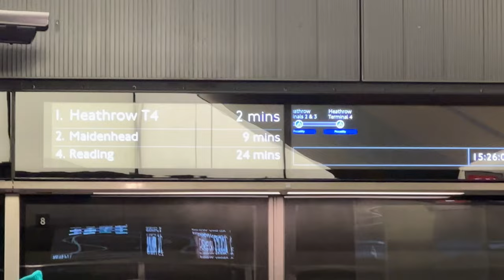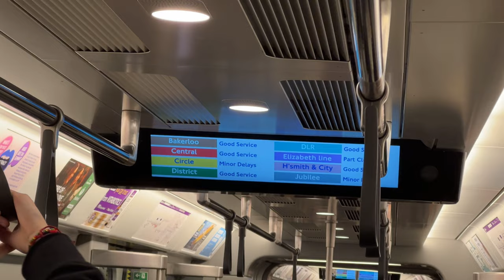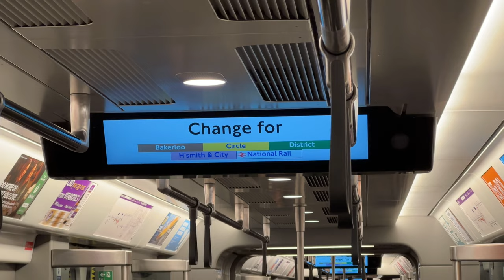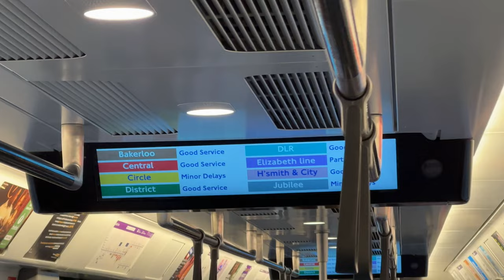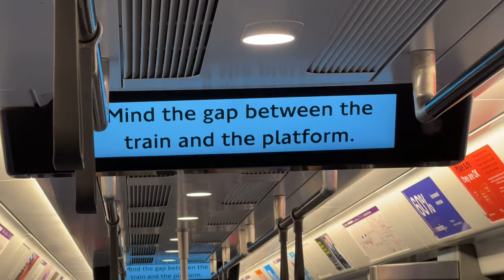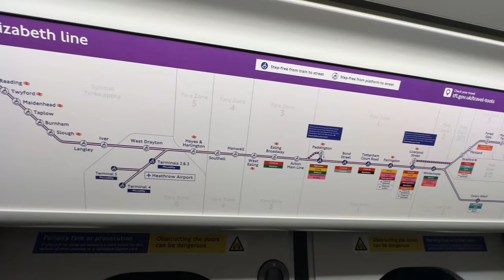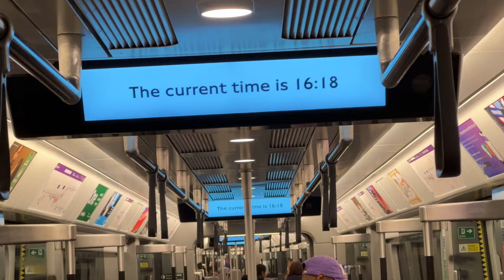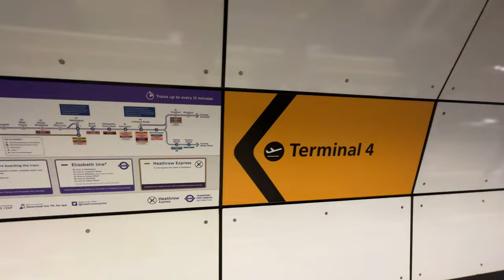Full Journey on the Elizabeth Line from Canary Wharf to Heathrow Terminal 4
Full Journey on the Elizabeth Line going from Canary Wharf to Heathrow Terminal 4, London, 🇬🇧

📅 Date filmed: Saturday - March 4, 2023

📍Filming location: Elizabeth line: From Canary Wharf to Heathrow Terminal 4, London, 🇬🇧

Timestamps:
00:00 Canary Wharf Station (Elizabeth Line) - Walkthrough to Elizabeth Line Platform
02:10 Canary Wharf station - Elizabeth Line platform
03:30 Elizabeth Line - Canary Wharf to Whitechapel Station
07:54 Elizabeth Line - Whitechapel Station to Liverpool Street Station
10:30 Elizabeth Line - Liverpool Street Station to Farringdon Station
13:05 Elizabeth Line - Farringdon Station to Tottenhanham Court Road Station
16:10 Elizabeth Line - Tottenham Court Road to Bond Street Station
18:30 Elizabeth Line - Bond Street Station to Paddington Station
21:44 Elizabeth Line - Paddington Station to Acton Main Line Station
28:40 Elizabeth Line - Acton Main Line Station to Ealing Broadway Station
32:16 Elizabeth Line - Ealing Broadway Station to West Ealing Station
34:53 Elizabeth Line - West Ealing Station to Hanwell Station
37:12 Elizabeth Line - Hanwell Station to Southhall Station
40:20 Elizabeth Line - Southhall Station to Hayes and Harlington Station
43:29 Elizabeth Line - Hayes and Harlington Station to Terminal 2, 3
51:30 Elizabeth Line - Terminal 2, 3 to Terminal 4
58:20 Heathrow Terminal 4 - Walkthrough to exit